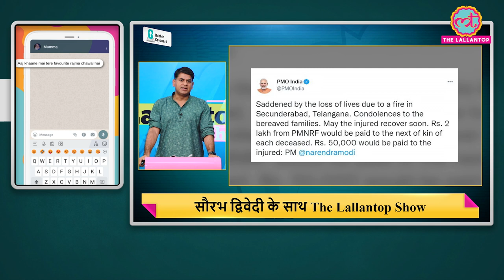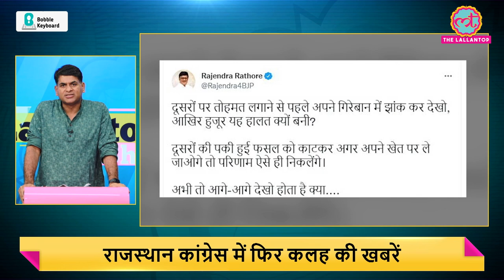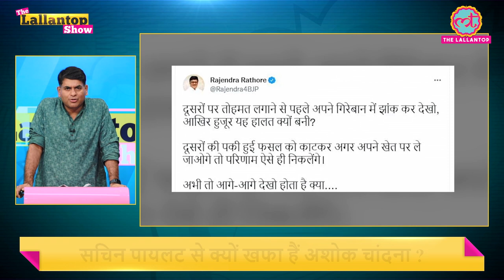Ashok Gehlot सरकार में मंत्री Ashok Chandna ने Sachin Pilot को ये धमकी क्यों दी? Lallantop Show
Rajasthan Sports Minister Ashok Chandna had arrived in Pushkar for a program organized on the occasion of immersion of the ashes of Gujjar leader Colonel Kirori Singh Bainsla. When Ashok Chandna reached to deliver his speech, shoes were thrown at him and slogans of SachinPilot Zindabad were raised. Angered by this incident, AshokChandna reacted very sharply to Sachin Pilot.